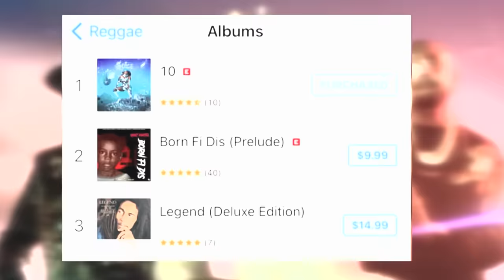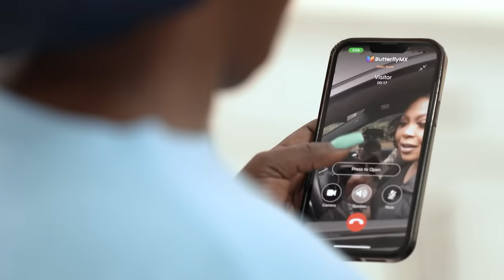Spice & Shekinah's Friendship Timeline | Love & Hip Hop: Atlanta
Sweet & spicey is what you call this dynamic duo, here is Spice & Shekinah’s friendship timeline.

00:34 - Wine tasting
05:24 - Bus Drama
09:00 - Ferris wheel make -up
13:05 - Arkbar Vs Everybody
18:10 - Shekinah pops up spice house
19:41 - Meda spiils the tea about Joc
25:03 - Spice and Shekinah at the office
29:34 - Shekinah hostess Spice’s fashion show
33:06 - Lyrica & Spice clear the air
37:40 - Shekinah at Spice new house
41:43 - Spice ‘s fitting
43:52 - Bambi vs Spice & Shekinah